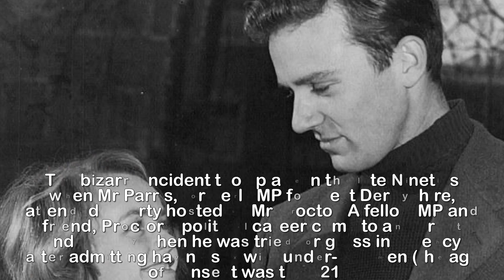Gay columnist was s exually hara ssed by actress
What exquisite irony! The extraordinary story of the
brilliant gay columnist complaining about the Me Too
movement and the actress in a leopard skin leotard who
sexually harassed him for two years.A glittering party at a grand London flat, a banquet of oysters, foie gras and filet mignon, and a glamorous actress who took a shine to a good-looking male guest. But it was all rather disconcerting for the man in question.Step forward Matthew Parris, the proudly gay, one-time Conservative MP and now the brilliant Times columnist, who is as much revered for his political insights as the elegance of his mind.Yesterday, Mr Parris was taking part in a Radio 4 Today programme debate about the sexual harassment of women and lamenting the 'relentless' coverage of women's issues.